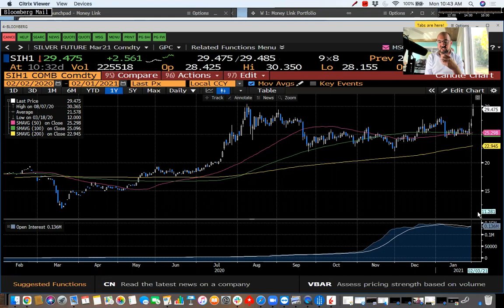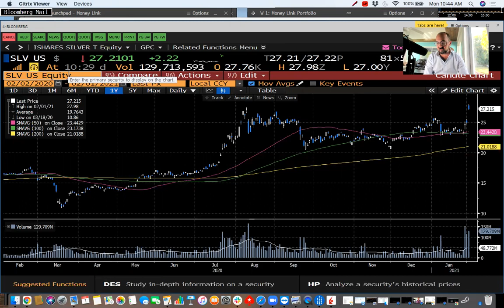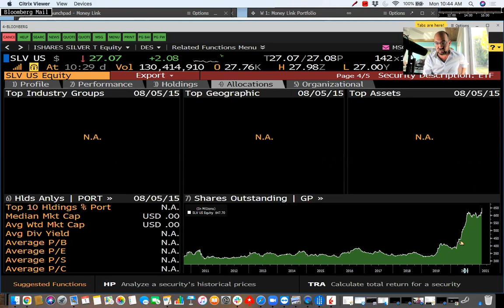WallStreetBets' Silver Short Separates Bros From Pros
Are you wanting to know who is really behind the WallStreetBets short squeezes?

In today’s video, Joy of the Trade Head Trader Jeff Zananiri shares his clues that lead him to believe they may be more professional than you think.